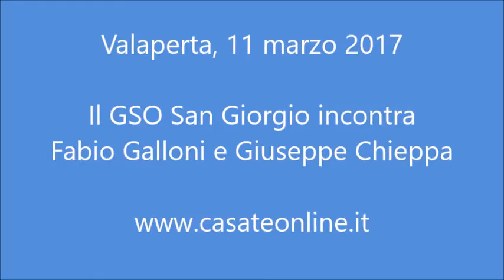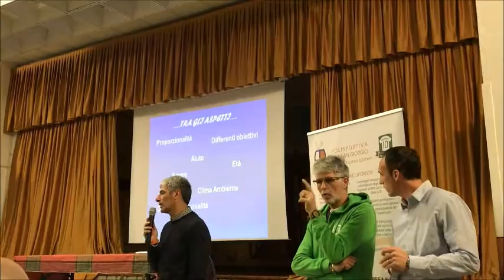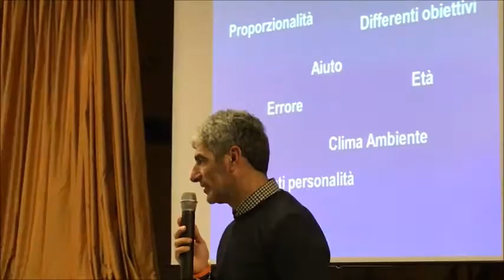Valaperta - Il GSO San Giorgio incontra Fabio Galloni e Giuseppe Chieppa